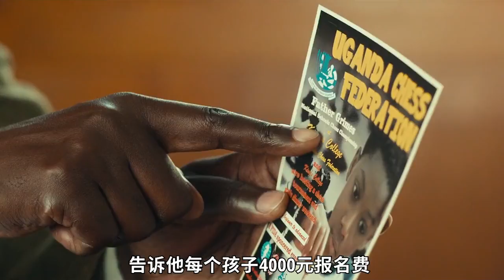天才女孩从贫民窟一路走到世界冠军#電影解說#高分電影#励志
愛你愛電影！我是甘莫，都等你半天啦
1947年，缅因州波特兰法庭裁定银行家安迪•杜弗伦（Andy Dufresne，蒂姆•罗宾斯饰）谋杀夫人及其情夫罪名成立，判处两个无期徒刑。进入肖申克州立监狱服刑后，安迪结识同样被判无期徒刑的埃利斯•“瑞德”•雷丁（Ellis "Red" Redding，摩根•弗里曼饰），后者能为狱友走私各种违禁商品，安迪从瑞德手中买到石锤和丽塔•海华丝的巨幅海报。不过，在洗衣房工作的安迪经常遭遇以伯格斯（Bogs）为首的“三姐妹”性侵。
1949年，安迪在做工时听到警卫队长拜伦•哈德利（Byron Hadley）抱怨政府征收的遗产税，于是主动上前提议帮他合法避税。三姐妹在又一次企图性侵时把安迪打得重伤入院，哈德利出手将伯格斯打成痴呆。伯格斯随后转送其他监狱，再也没有人敢欺负安迪。典狱长塞缪尔•诺顿（Samuel Norton，鲍勃•冈顿饰）见过安迪后安排他到监狱图书馆协助老犯人布鲁克斯•哈特伦（Brooks Hatlen）工作，以此为安迪给包括他在内的监狱工作人员洗钱逃税掩护，甚至还有其他监狱人员慕名而来。工作之余，安迪还坚持每周致信州议会，要求拨款改善老朽的监狱图书馆。
1954年，已服刑50年的布鲁克斯获得假释，但他对外界生活无所适从，最终上吊自杀。州议会给监狱图书馆发来捐赠品，其中包括《费加罗的婚礼》唱片，安迪打开公共广播并播放咏叹调《微风轻轻吹拂的时光》（Sull'aria...che soave zeffiretto），结果受到单独监禁惩罚。事后他告诉其他狱友，单独监禁时他心中充满希望，所以并不难熬，瑞德对此嗤之以鼻。1963年，诺顿开始动用监狱劳工承包公共工程，利用低廉的用工成本并收受回扣大发横财。安迪向瑞德透露，他洗钱时是用化名“兰德尔•斯蒂芬斯”（Randall Stephens）。
1965年，汤米•威廉姆斯（Tommy Williams）因盗窃入狱并与安迪和瑞德成为朋友，安迪还帮他取得普通教育发展证书。一年后，汤米告诉安迪和瑞德，之前在其他监狱服刑时曾遇到自称杀死银行家太太和情夫，最终却是银行家顶罪的犯人。安迪将线索告诉诺顿，但典狱长根本不信，安迪又称出狱也不会泄露洗钱的秘密，愤怒的诺顿又将安迪单独监禁，然后安排哈德利枪杀汤米并伪装成越狱现场。安迪不想再配合狱方洗钱，但面对诺顿摧毁图书馆、把他扔进环境更恶劣区域并取消警卫保护的威胁被迫让步。两个月的单独监禁结束后，安迪告诉瑞德，他梦想能在墨西哥沿海小镇锡瓦塔内霍生活，还称他在缅因州约克县巴克斯顿（Buxton, Maine）某处藏有包裹，请瑞德获释后去取。瑞德觉得安迪行为反常，担心他会自杀，特别是在得知安迪向另一名狱友拿了条近两米的绳子后。